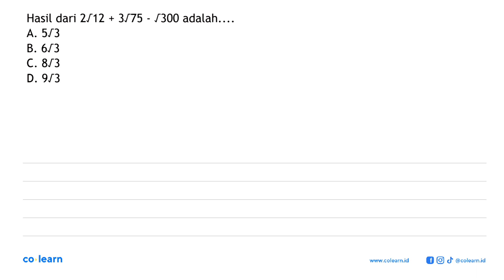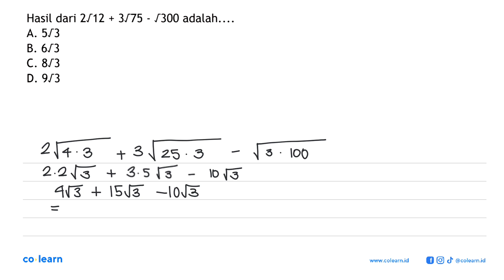Hasil dari 2akar(12) + 3akar(75) - akar(300) adalah.... A. 5akar(3) B. 6akar(3) C. 8akar(3) D. 9a...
Hasil dari 2akar(12) + 3akar(75) - akar(300) adalah. A. 5akar(3) B. 6akar(3) C. 8akar(3) D. 9akar(3)

Topik atau Materi: Bentuk akar - BILANGAN BERPANGKAT DAN BENTUK AKAR - BILANGAN - Matematika Kelas 9 SMP -

00:00 : Bedah Soal
01:00 : Konsep, rumus dan pengertian Bentuk akar
01:18 : Langkah penyelesaian soal
01:00 : Jawaban akhir
01:30 : Penutup